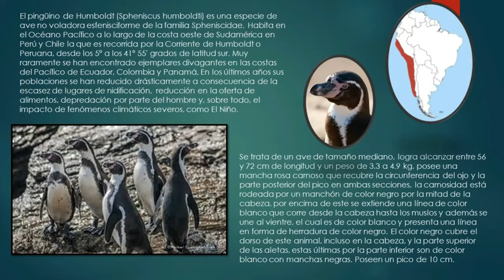Zt2- Recinto del Pingüino de Humboldt/Humboldt Penguin Enclosure -Zoo Tycoon 2 Speed Build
El pingüino de Humboldt es una especie de ave no voladora esfenisciforme de la familia Spheniscidae. Habita en el Océano Pacífico a lo largo de la costa oeste de Sudamérica en Perú y Chile la que es recorrida por la Corriente de Humboldt o Peruana, desde los 5º a los 41º 55' grados de latitud sur.

P.D: Adoro Kemono Friends xd